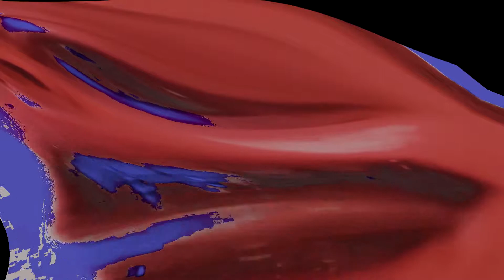feel like pure shit just want berning man back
he can still win i believe